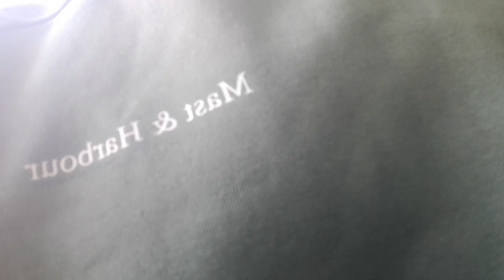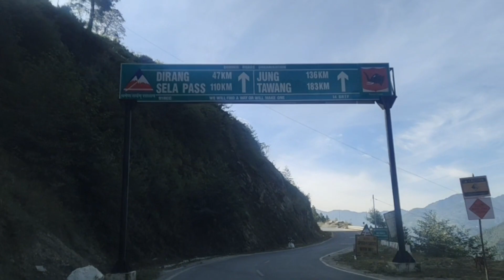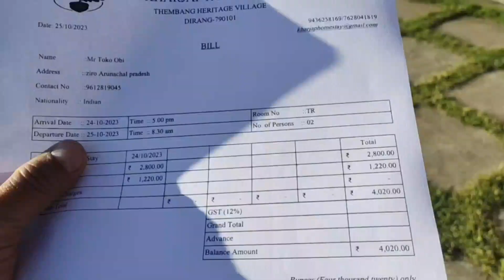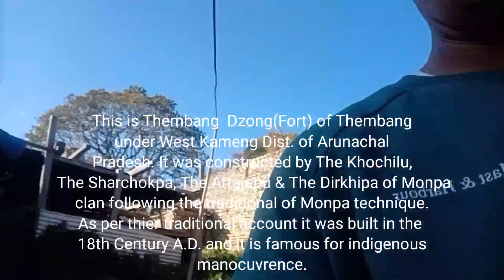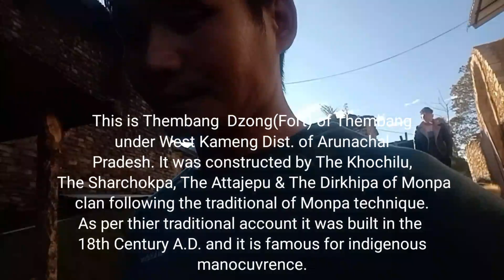Dirang Valley Arunachal Pradesh || Thembang The Heritage Village || Mandala Top || Obi's Vlog